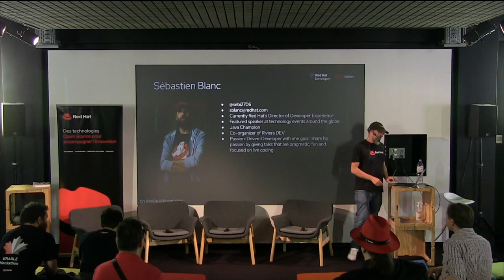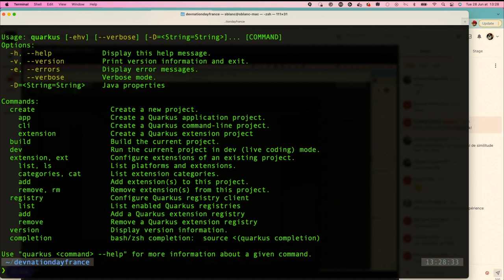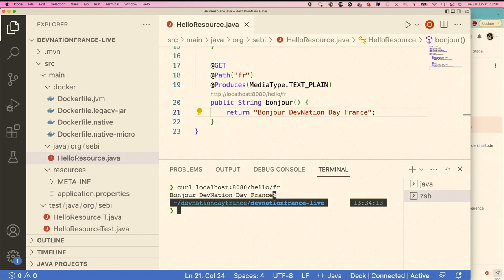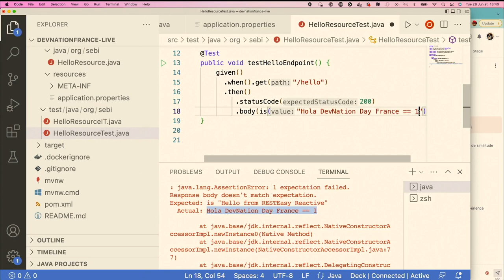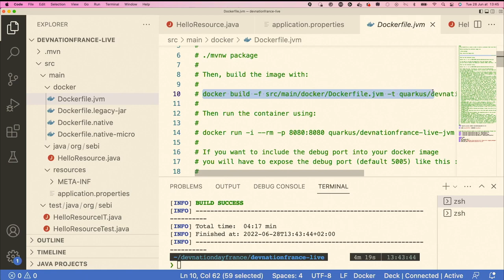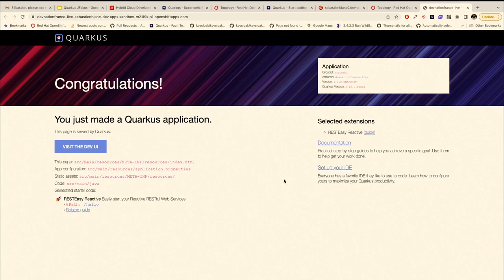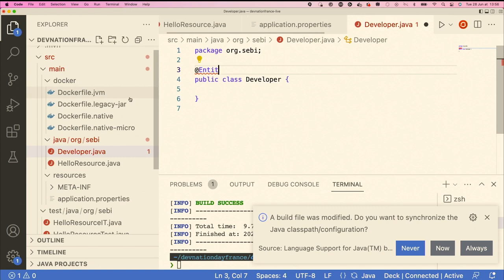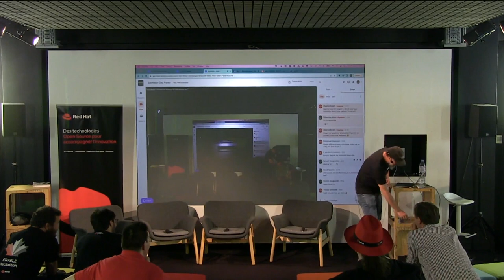Quarkus, la stack Java revenue du Futur ! | DevNation Day France 2022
Speaker: Sebastien Blanc, Director of Developer Experience EMEA, Red Hat